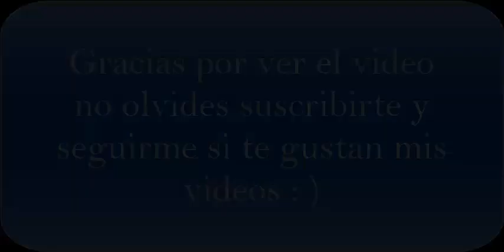WE02 Liga Florentino Pérez Jornada 12 Marsella 🆚 Liverpool